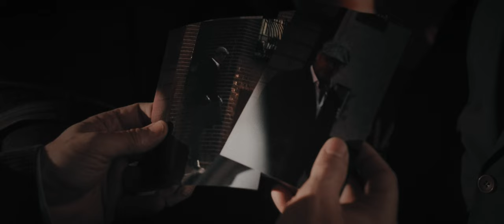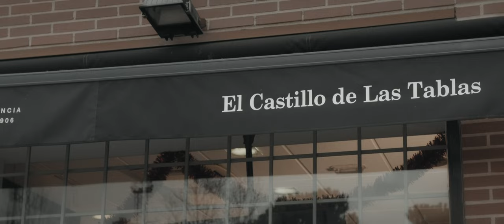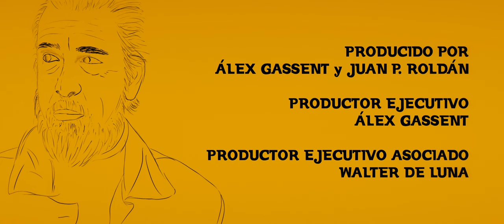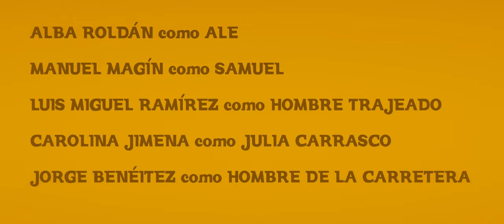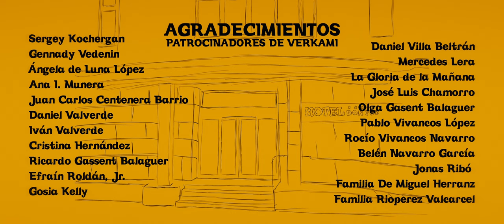Los Hermanos Carrasco | Proyecto Kr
Proyecto Kr presenta Los Hermanos Carrasco.

Un film de Álex Gassent.

Ricardo Carrasco es el dueño de un pequeño cine en Madrid. También es el hermano menor de León Carrasco, cabeza de la mafia en la ciudad. Cuando su hermano le pide que vuelva a la acción para robar el maletín a John Wallace, un capo rival, Ricardo no duda en cumplir con su deber.

CORTOMETRAJE PREMIDADO EN:

🏆 Roma Prisma Film Awards
🏆 British International Amateur Film Festival
🏆 Capital Filmmakers Madrid
🏆 FilmHaus

💥 MÁS INFORMACIÓN SOBRE Proyecto Kr ℹ️